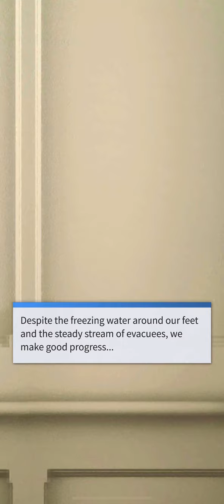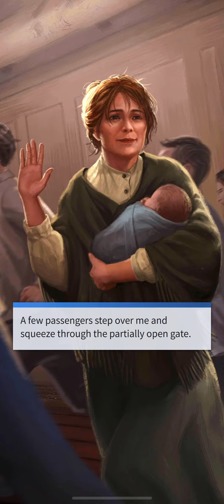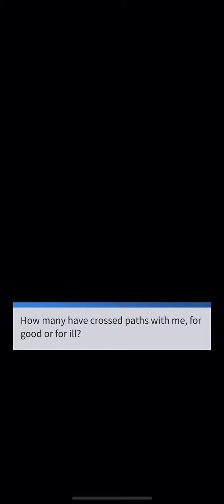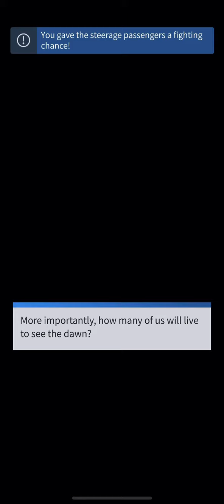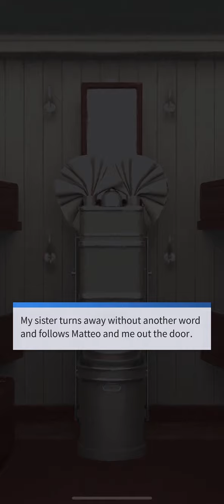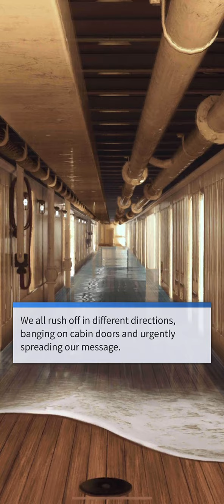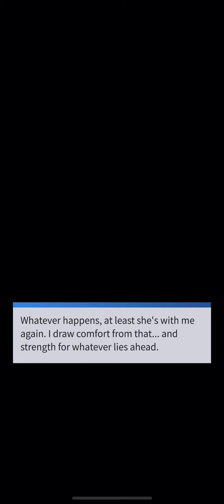Storyscape TITANIC 🚢 Matteo 💙 Chapter 14 (mobile-friendly)